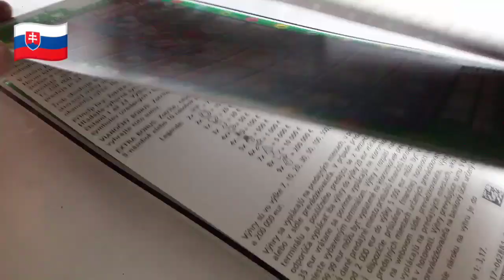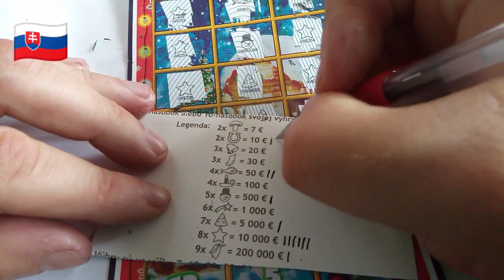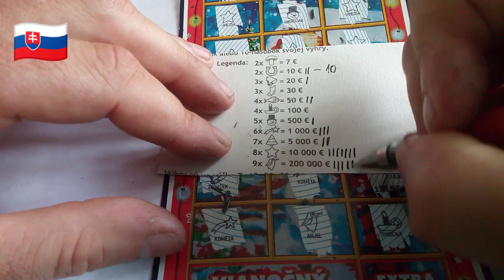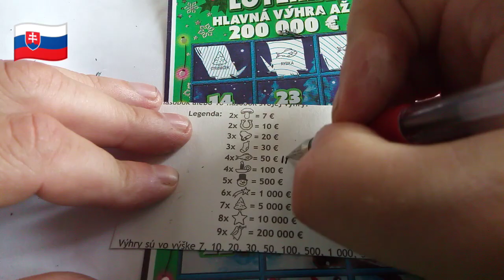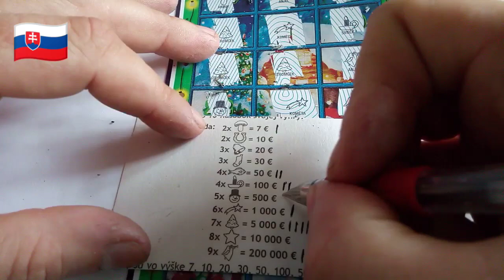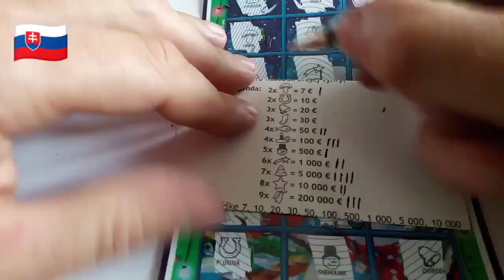1 Balík-Vianočná lotéria "2117" (( p.č.: 9-10 ))